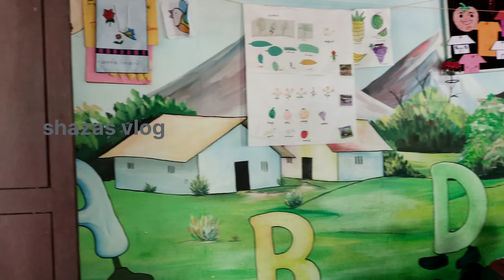ഭയങ്കര ഉഷാറിൽ പോയതാ അവടെ എത്തിയപ്പോ ആകെ സീൻആക്കി||shazas vlog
ഇഷ്ടപ്പെട്ടെങ്കിൽ സബ്സ്ക്രൈബ് ചെയ്യാൻ മറക്കല്ലേ 👈❤️

Happy cooking & traveling entertainment with shaza's vlog